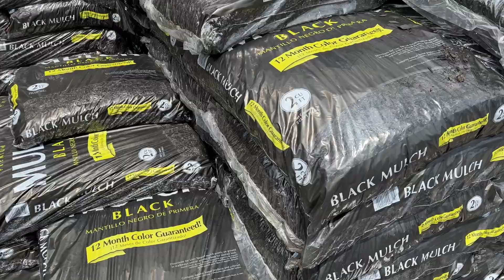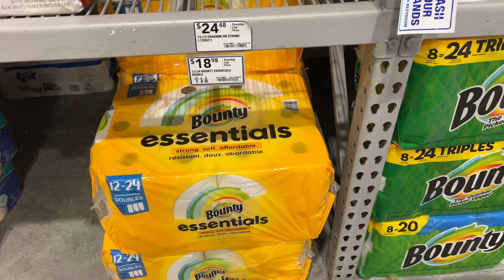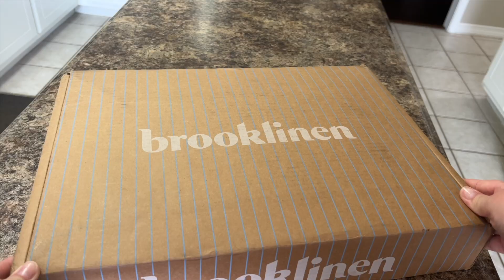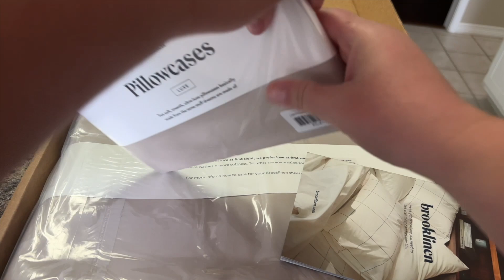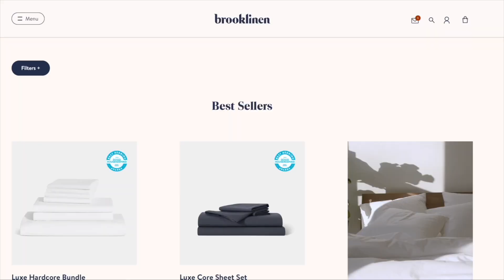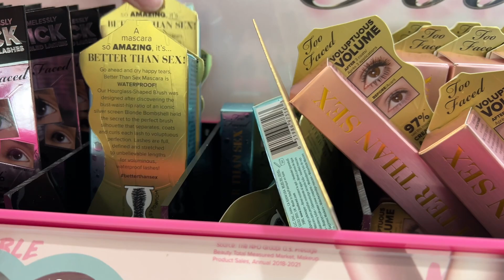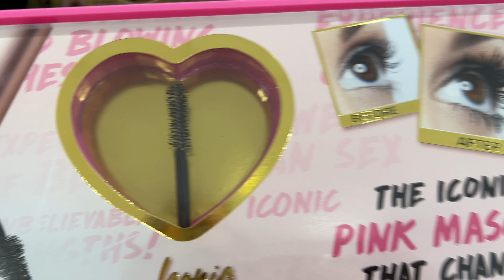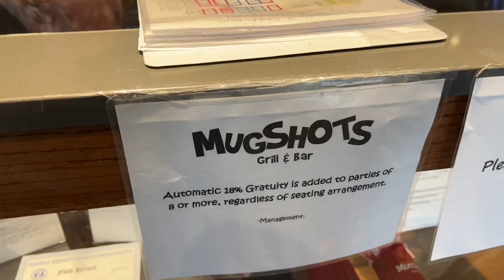BACKYARD MINI OVERHAUL + BEACH DAY WITH CANDICE // VLOG # 161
Shop Brooklinen’s Memorial Day Sale and get 20% off your order by clicking my (*If you’re watching this video after 5/31, you can still get a discount by using my promo code TarenDenise for $20 off orders over $100.)